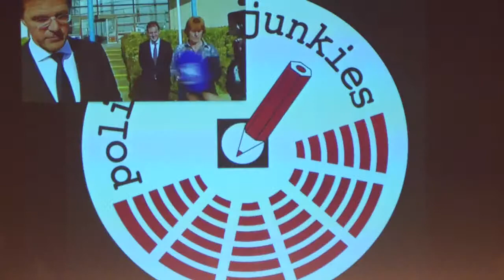Politieke Junkies Oktober 2013 - Marike Stellinga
Politieke Junkies Oktober 2013 - Marike Stellinga (NRC) over de heilige '6 miljard' als randvoorwaarde in de onderhandelingen tussen de coalitie (PvdA en VVD) en de 'constructieve drie' (D66, Christenunie en SGP) en reacties in de media op de nieuwe positieve economische cijfers.